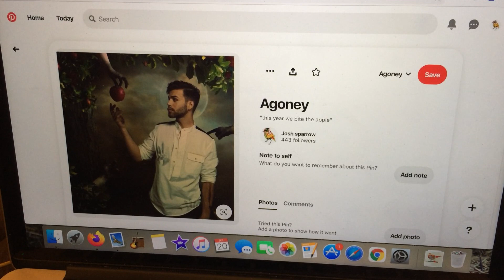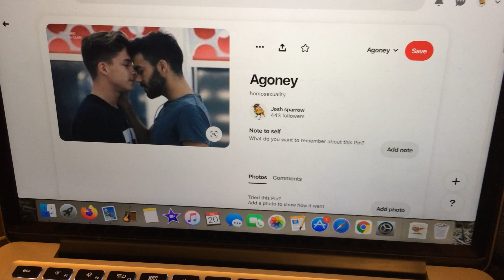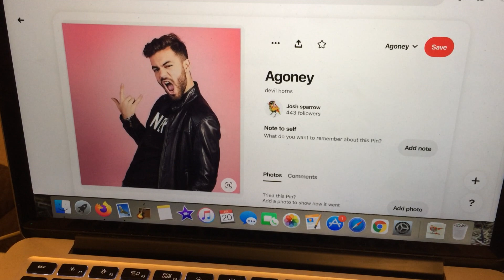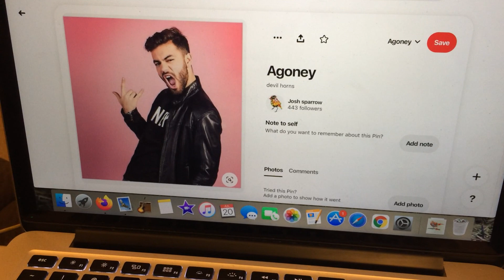please don't bite the apple.